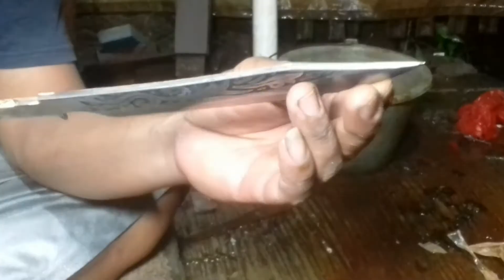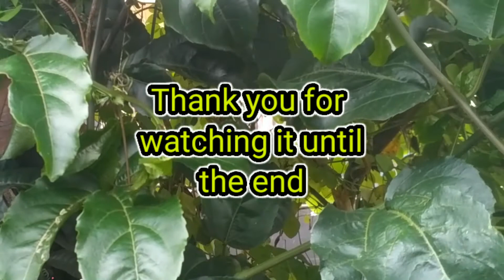ETCHING PROCESS ON THE KNIFE || MENGUKIR BILAH PISAU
proses etching atau pengukiran pada bilah pisau..